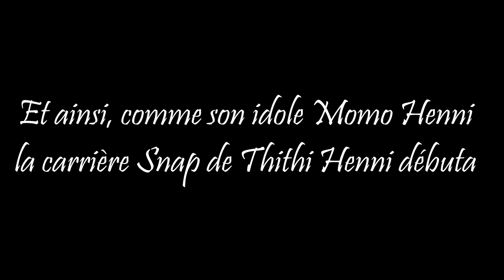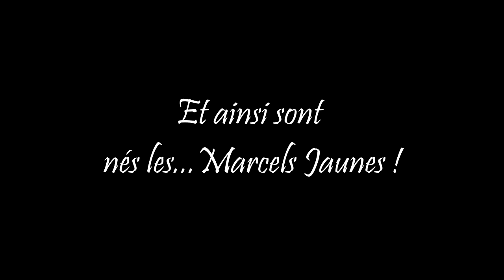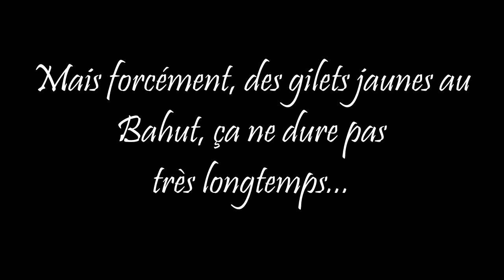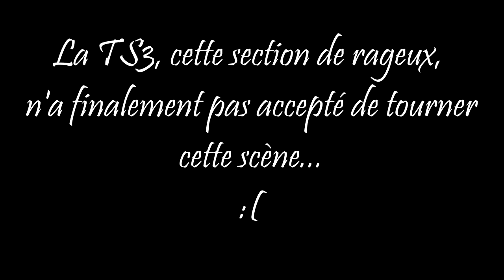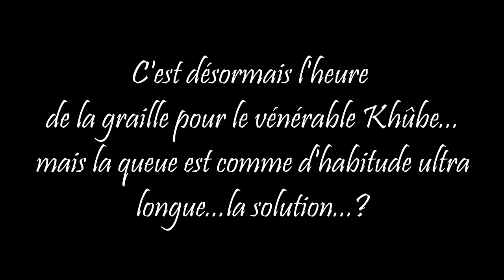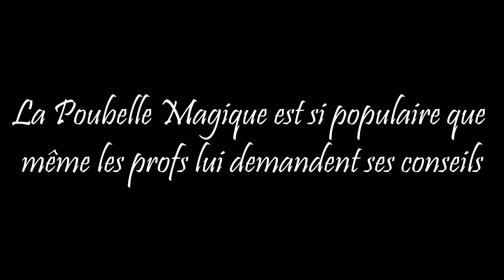Film Thurnes TS2 2018-2019